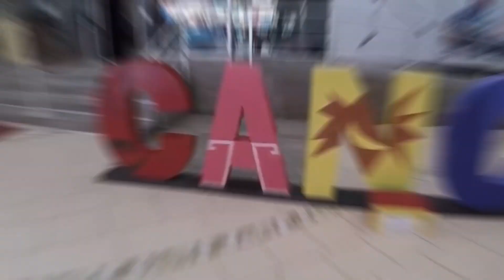🏖️ COSAS QUE DEBES HACER y VER en CANCUN | GUIA TURISTICA de VIAJE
▶️ Entra al VIDEO si QUIERES saber QUE HACER o VER en CANCUN o simplemente aprender sobre esta MAGNIFICA Ciudad .
Lo mejor que puedes hacer en CANCUN consejos para CANCUN
Los mejores Hoteles que hay en CANCUN o los lugares mas EXCLUSIVOS que podras encontrar, también como EVITAR ser ESTAFADO
¿Alguna vez te has PREGUNTADO el por que la gente habla Tanto de CANCUN? o ¿Te has planteado alguna vez ir de viaje a algún destino parecido?
Si es tu caso quedate hasta el FINAL del VIDEO para descubrir las MARAVILLAS de ESTA ciudad conocida por todos.